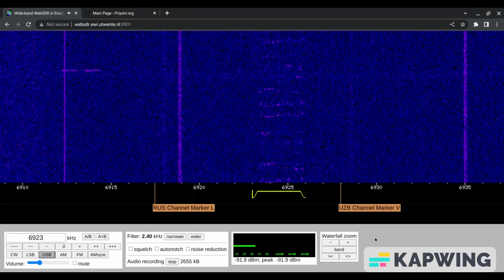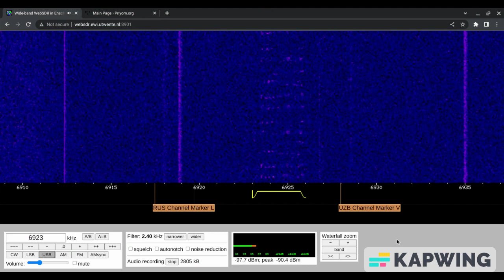E11 Oblique 22/06/2023 0930 UTC 6923kHz